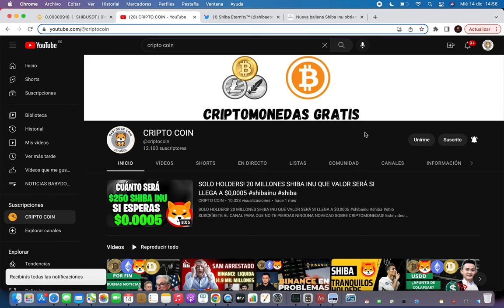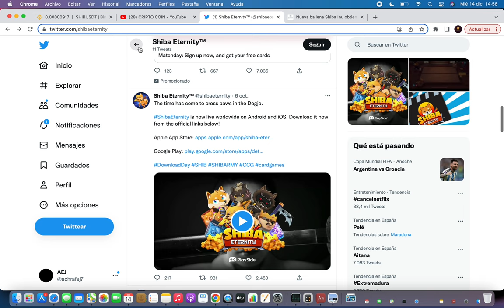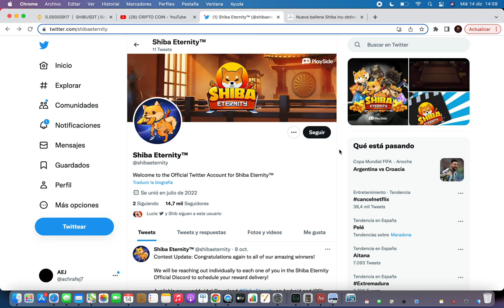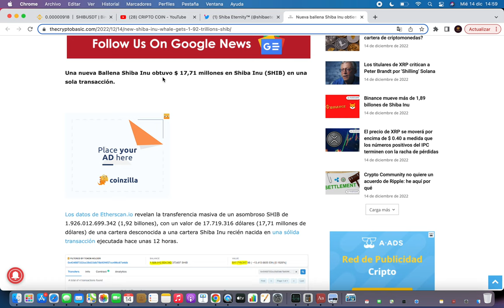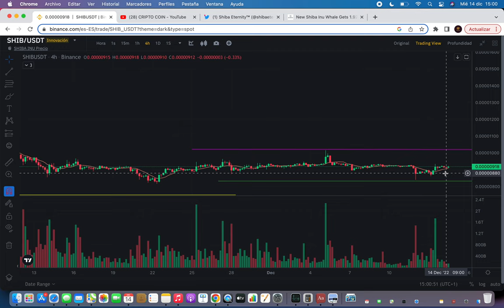😡 EN ESTO NOS HAN MENTIDO LOS CREADORES 🔥 Shiba Inu Criptomoneda 🚀 Noticias Shiba Inu Hoy Español